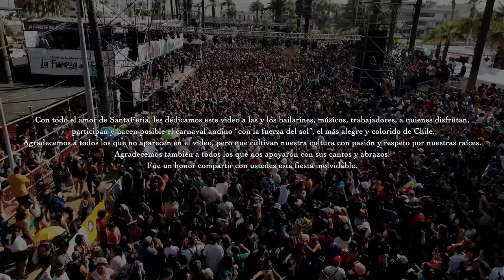SANTAFERIA - A LA MIERDA CON TU AMOR FT. LA BANDITA CREW & RUNAUKAS (VIVO EN CARNAVAL DE ARICA)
SANTAFERIA & HURACAN PRODUCCIONES

Con todo el amor de Santaferia, les dedicamos este video a las y los bailarines, músicos, trabajadores, a quienes disfrutan, participan y hacen posible el carnaval andino “Con la fuerza del Sol”, el más alegre y colorido de Chile.
Agradecemos a todos los que no aparecen en el video, pero que cultivan nuestra cultura con pasión y respeto por nuestras raíces.
Agradecemos también a todos los que nos apoyaron con sus cantos y abrazos.
Fue un honor compartir con ustedes esta fiesta inolvidable.
Agradecemos a todos los que hemos olvidado y debemos agradecer, gracias

La Bandita Crew
Runaukas
Amigos músicos de la vida
SantaFeria

Arreglos y dirección musical
Rodrigo “Yiyo” Arancibia

Dirección general
Benjamín Parra
Santaferia

Danilo Valenzuela
Ana Fuentes

Cámaras
Ana Fuentes
Esteban Caceres
Felix Pérez
Publidrón

Alberto Araya
Jorge Lee
Benjamín Parra

Franco Maestri

Colaboran :
Staff Santaferia
Municipalidad de Arica
Fiesta de Pueblos
Show Service Chile